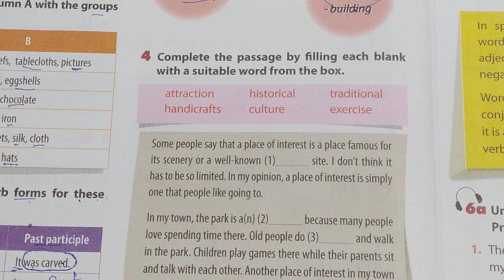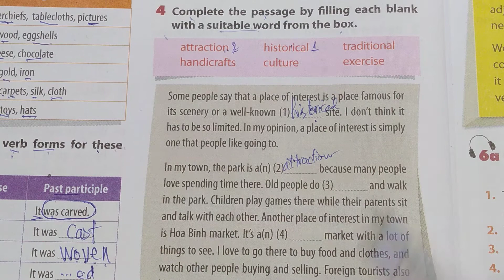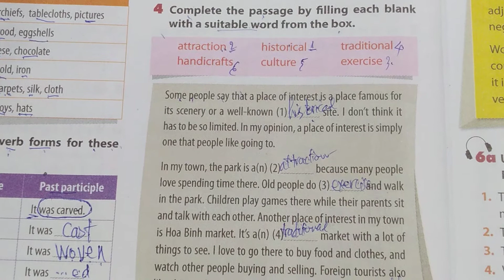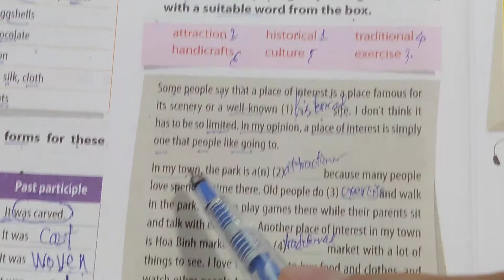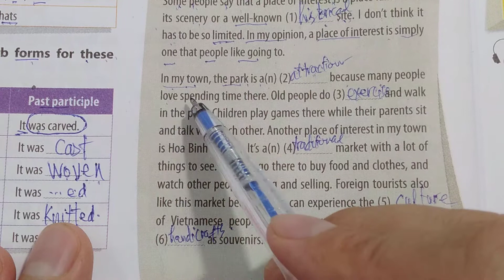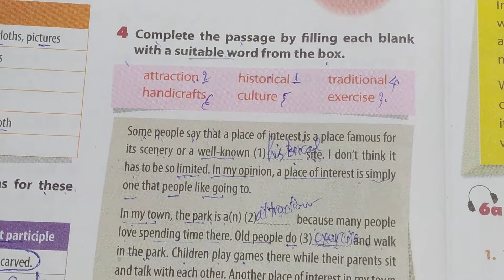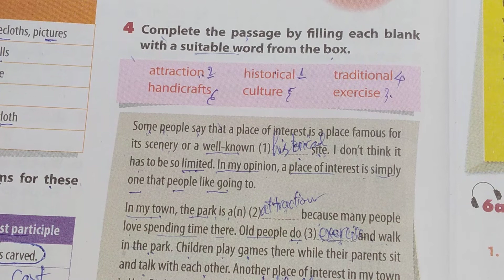Tiếng Anh lớp 9 (SGK mới) - Unit 1: Local Environment - A closer look 1 - Vocabulary - 4.